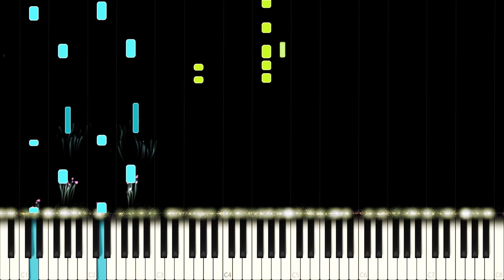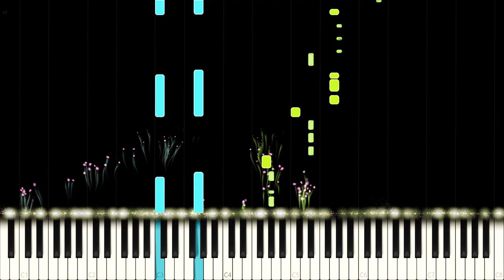BTS: No More Dream - Piano Cover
BTS: 2 Cool 4 Skool - No More Dream

BTS for sure left a good impression with their debut song "No More Dream". It was a little more difficult to cover on the piano which is why big parts of it will probably not sound like the song.

Side notes: My laptop keeps dying. If there is a missing video in the next few weeks you now know why.

What is your favorite thing to do in your free time?